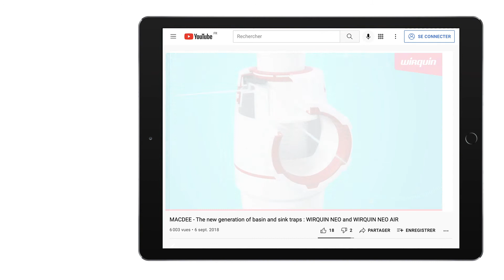Ontdek hoe Wirquin zichzelf opnieuw uitvindt!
Controleer onze nieuwe visuele identiteit, die perfect onze geest van vernieuwing, innovatie en eenvoud weerspiegelt. Door ons merk te moderniseren op al onze communicatiemiddelen, voldoen we duidelijk en effectief aan alle behoeften van installateurs en eindgebruikers. Door het aanbieden van duurzame verpakkingen, gerecyclede plastic producten en het verminderen van onze logistieke stromen versnellen we onze aanpak om onze CO2-voetafdruk te verminderen. Trouw aan onze waarden stellen we al onze creativiteit en innovatie ten dienste van onze planeet en haar inwoners door het verbeteren van het levenscomfort, de hygiëne en de gezondheid, terwijl we natuurlijke bronnen redden. Omdat het onze missie is om slimme en duurzame oplossingen te bieden voor een beter leven… onze nieuwe merkidentiteit is: "Wirquin / Smart for Good" hoop dat je ervan zult genieten!